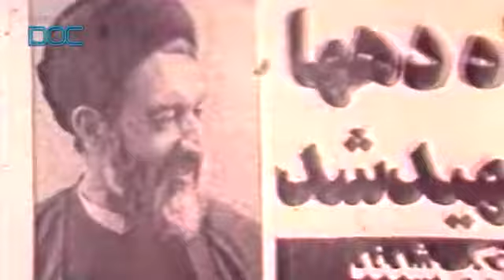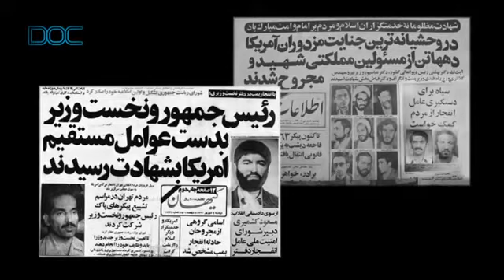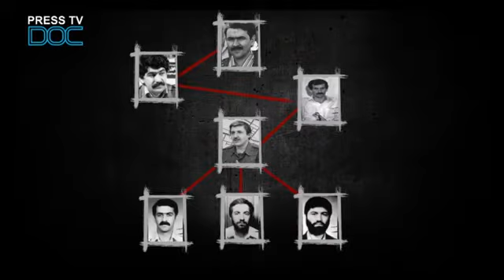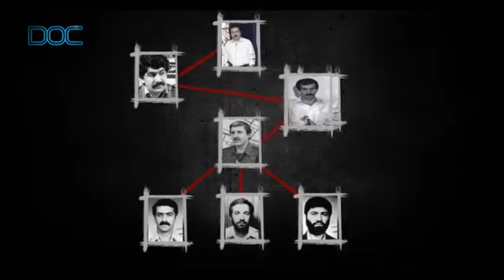فصل جنون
هدف “ ایران قلم”  نفی خشونت، تروریسم و فرقه گرایی ؛  و همچنین دمیدن روحیه مدارا و مسالمت جویی در پیکر زخمی آدمی است، تا از این طریق هم خود درمان شود و هم مداوا کند